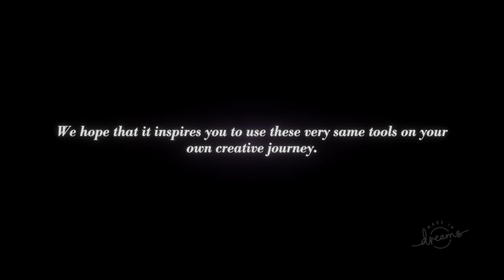DREAMS PS4 STORY MODE #1 | Let's Play in COOP!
Dreams PS4 is finally out & here's our first part of "Art's Dream", the Story Mode of Dreams.

We hope you have a nice day ♥️🌈